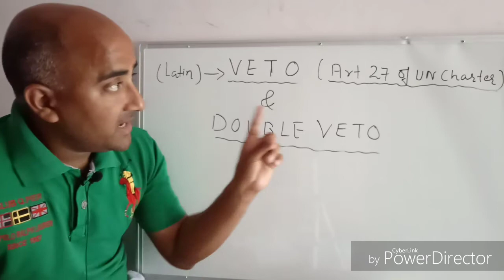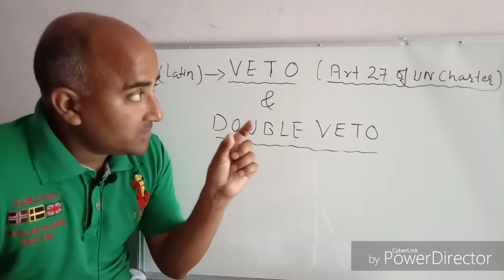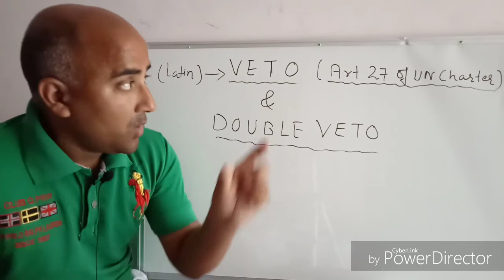Veto Power and Double Veto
Discussion about the veto power used by the  permanent members of Security Council in United Nations.